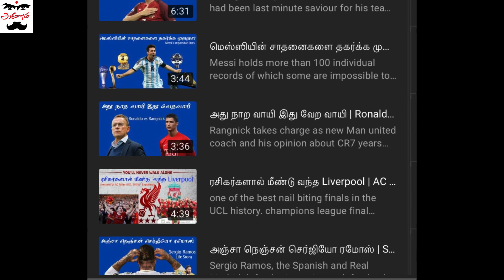Real Madrid தவறவிட்ட 5 நட்சத்திரங்கள் | Top 5 Players Real Madrid missed | Aadukalam | Football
Real Madrid are arguably at the top of every young player's wishlist. The Spanish giants have made the world of football their own ever since being formed in 1902. With 13 Champions League titles and 33 La Liga trophies, their success is unmatched.

Los Blancos have always maintained a reputation for housing only the best and most relevant players from a certain era. However, the Galacticos have seldom been dependent on their homegrown players. The club enjoyed a high reputation for roping in massive players for big bucks at any cost.